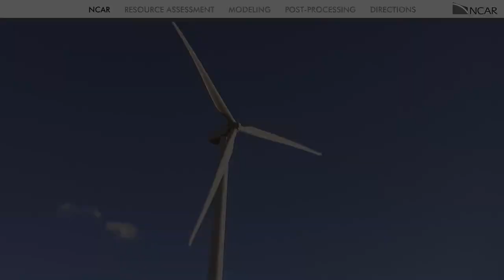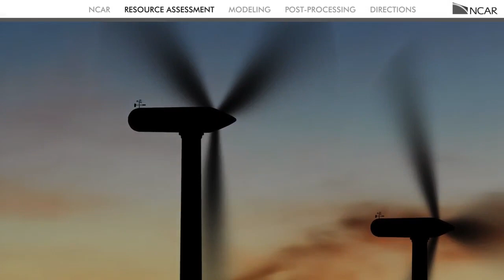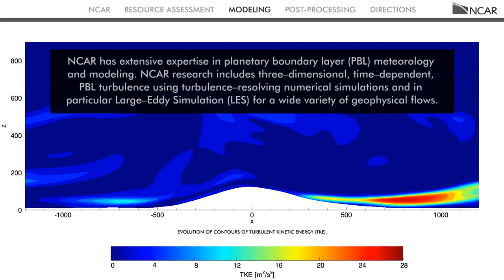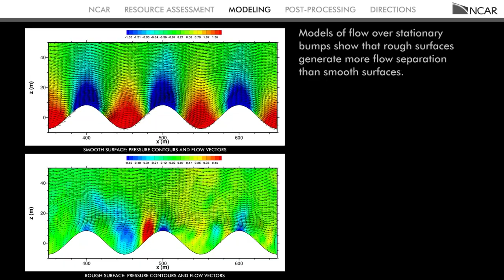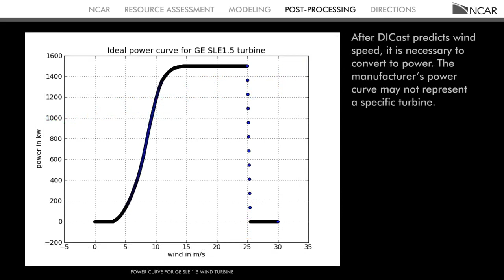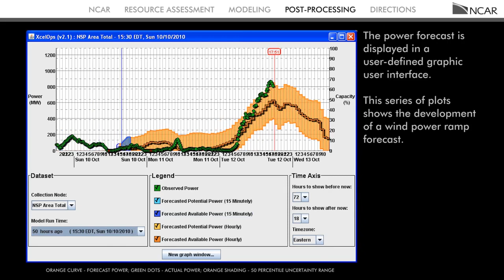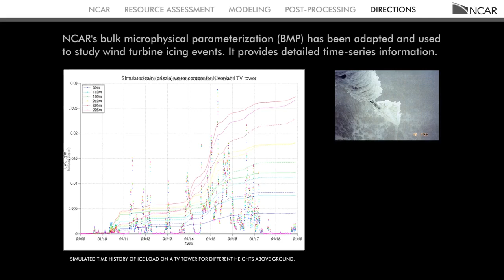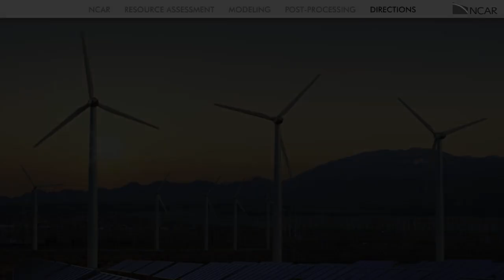Renewable Energy Research at NCAR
NCAR scientists and engineers are developing custom forecasting systems to predict sudden changes in wind, to shut down turbines ahead of potentially damaging icing events, and to even predict the amount of energy generated by private solar panels.